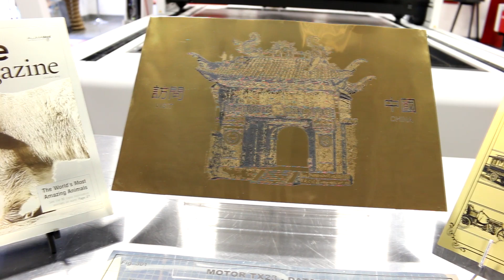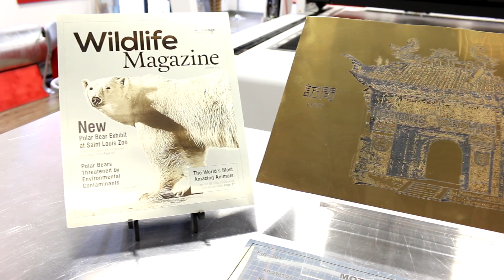AlumaMark | High Quality Aluminum for Laser Engraving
This week, we'll feature our AlumMark product - a high quality aluminum made specifically for laser engraving. It's the best engravable aluminum Trotec carries!

AlumaMark is a coated aluminum that can be marked with any CO2 laser. Unlike other laser markable products, AlumaMark is not etched or engraved, but is actually imaged by the heat of the CO2 laser.

The result is photographic quality images, including halftones, on real aluminum that differentiates one from the competition. AlumaMark allows one to create black, positive marks on silver, gold, bronze, brass or colored backgrounds. Designed so that it may be marked using low power settings.

***LASER SETTINGS***
Laser: Trotec Speedy 300 100w
Engraving: 80 power, 65 speed,  -0.15 z-offset